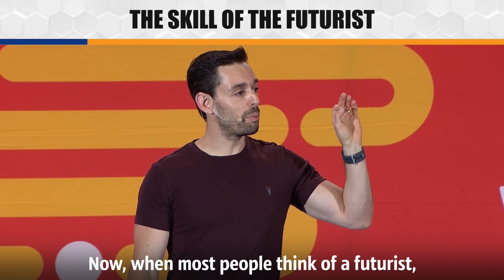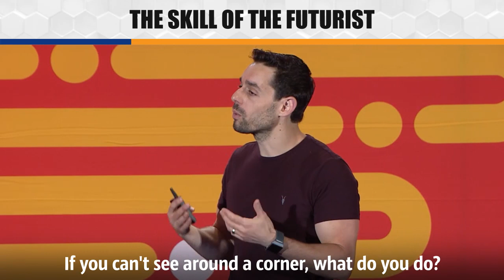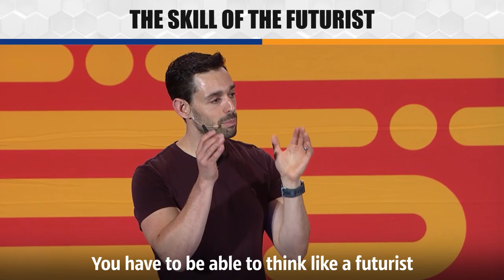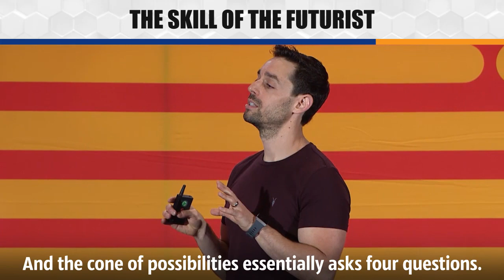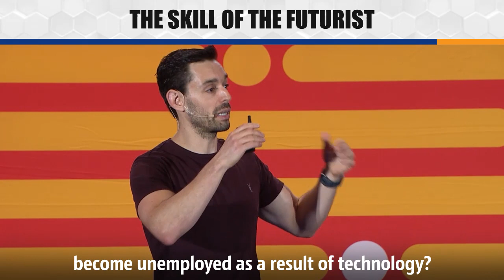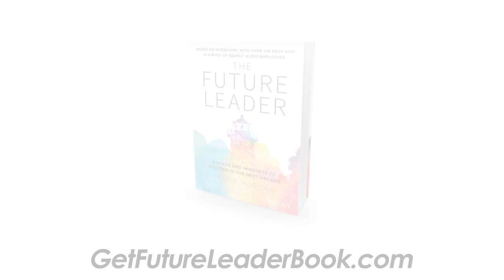6.The Skill of the Futurist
According to the 140 CEOs I interviewed for my latest book, The Future Leader, the number one skill that leaders will need to succeed in the future is the skill of the futurist.

When most people think of a futurist, they think of somebody who predicts the future. But that's not what futurists do. They help make sure people and organizations are not surprised by what the future might bring.

A perfect example of this is chess, where you constantly have to think three to four moves ahead. You can’t just react to your opponent’s move and wait to see what will happen. You have to anticipate, create a plan, and execute in order to get your desired outcome.

Future leaders have a tremendous responsibility to build and shape the future of their companies, not to just worry about what's going to happen to them in the future, but to actually build and shape what that future looks like.

Are you practicing this skill enough to succeed as a leader now and in the future? Take this leadership assessment and find out